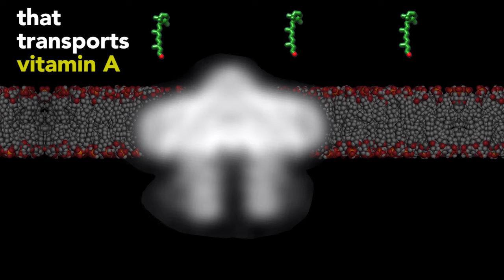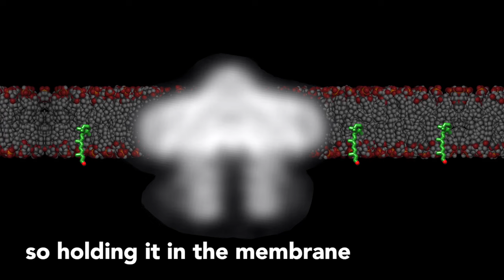Filippo Mancia: Electron Microscopy Reveals How Vitamin A Enters the Cell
Using a new, lightning-fast camera paired with an electron microscope, Filippo Mancia at Columbia University Medical Center and other scientists have captured images of one of the smallest proteins in our cells to be “seen” with a microscope. Using the new images, the scientists created a high-resolution model of the molecule–called STRA6 – revealing how it works to move vitamin A into our cells.